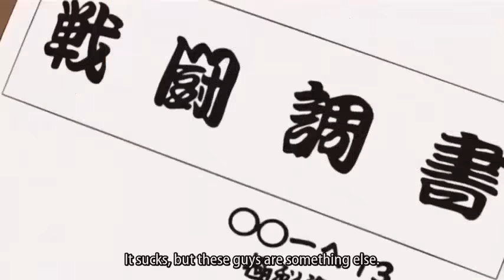『ナルト』アスマVS飛段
完全なる不死で何をされても死なない飛段。 他人の心臓を奪うことで永遠に生き続けることができる角都。 これら二人は、不死というかなりのア...

あと、作ってほしい動画を募集しています。作ってほしい動画があれ...

チームのカカシとチームアスマvs飛段角都 戦い.

【火影忍者naruto】阿斯瑪vs飛段！感謝各位=] 以上是我個人認為，當然你也可以在下面發表你的看法=] 如有版權問題...